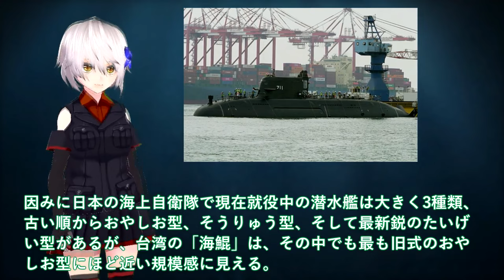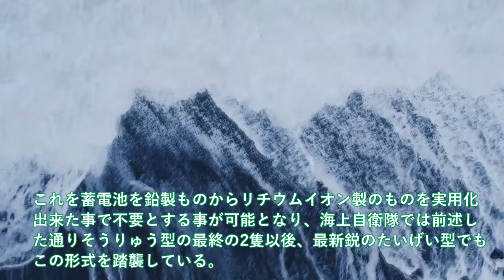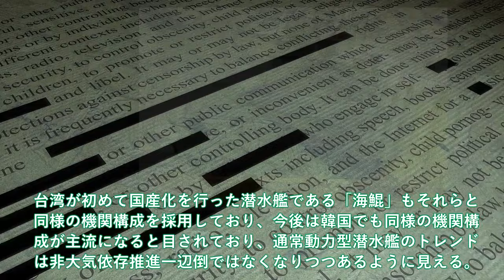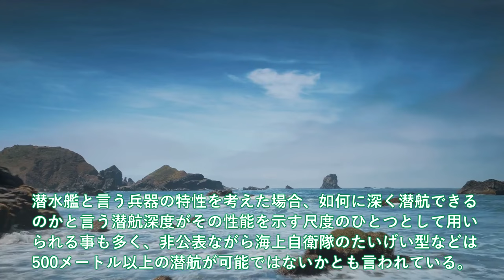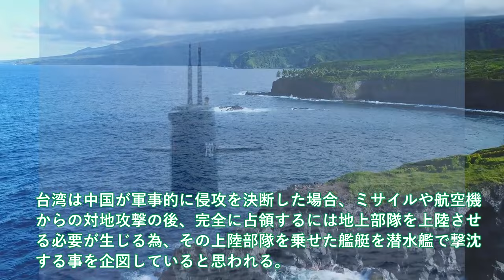【軍事解説】海上自衛隊引き渡し間近に！豪州涙、台湾国産建造就役開始間近＃X舵で韓国すでに超え中国原潜も5分で壊滅？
関連動画
進水する潜水艦。「はくげい」

引用・転載「出典：海上自衛隊ホームページ」
引用・転載「出典：航空自衛隊ホームページ」
引用・転載「出典：陸上自衛隊ホームページ」